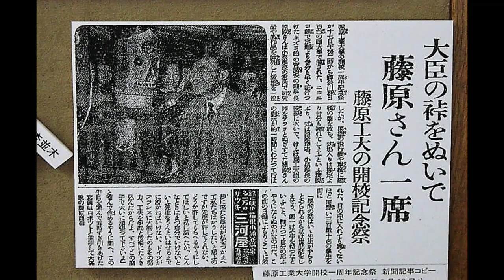慶應義塾大学理工学部同窓会奨学金 指定寄付100万円突破 記念ムービー【2023年2月】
慶應義塾大学理工学部同窓会奨学金への使途指定寄付が、今年初めて100万円を突破しました。現在、過去最高金額となる1,150,000円のご寄付が寄せられています。

理工学部同窓会の目的は、母校を支援し、母校の発展に寄与すること。同窓会の活動に対し、多くの会員の皆さまからご賛同いただいていることに、心より感謝申し上げます。

それぞれの画像の説明をご覧になりたい場合は、YouTubeの字幕機能をご利用ください。
動画に使われている1900年代の画像は、理工学メディアセンターが公開している保存資料です。慶應義塾大学